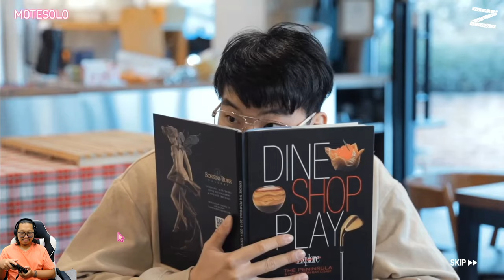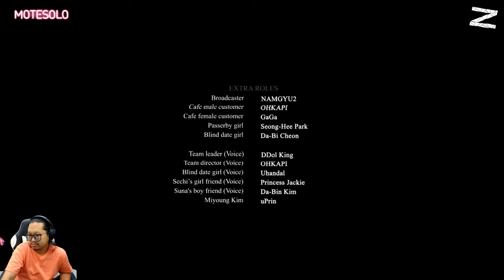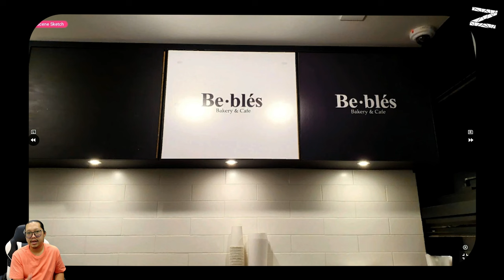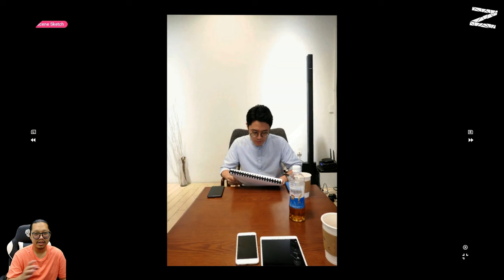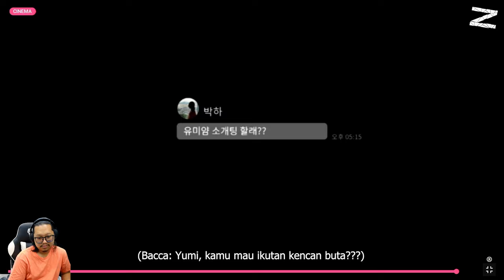Yang baju merah jangan sampai lolos - Motesolo - Nintendo Switch - Last Part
Setiap orang yang lahir itu 'solo'.
Kita semua pernah menjadi 'solo' paling tidak sekali.
Dan bahkan ada seseorang yang sampai sekarang.

Namanya Kang Kimo yang membuatmu diam-diam mendengarkan percakapan tersebut.
Kang Kimo hanya seorang pekerja kantoran biasa yang suka merakit pipa dan bermain video game. Tetapi sepanjang hidupnya, dia belum pernah menjalin hubungan. Dia adalah seorang MOTESOLO, jomblo dari lahir.

Apa?
MOTESOLO.

Benar.
Di Korea, Motesolo berarti "tidak punya pacar sejak lahir".

Kimo adalah Motesolo yang bahkan belum pernah memegang tangan seorang wanitapun sepanjang hidupnya. Apakah menurutmu dia akan berhasil dalam kencan buta ini?

Sementara itu, wanita yang muncul untuk kencan buta adalah Kim Yumi, seorang wanita yang menyukai seni. Entah kenapa dia terlihat sedih. Apa jenis kepribadian yang dia miliki? Silahkan coba tebak aja.

00:00 - opening
00:40 - mulai fokus ke baju merah
24:55 - ada yang paham dia itu siapanya Kimo?
36:06 - review tipis-tipis + full gallery slideshow
46:52 - ending mana yang berkesan?
47:38 - closing
48:34 - Yumi's monologue
49:48 - Interview: Who is Kim Yumi?